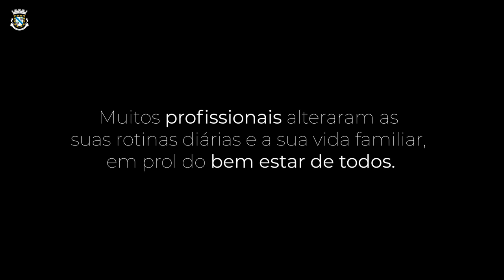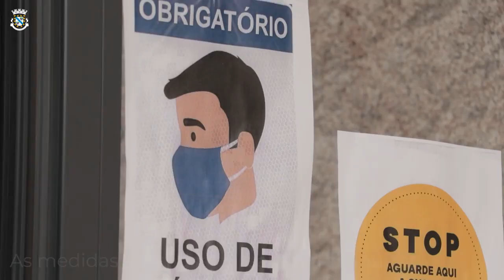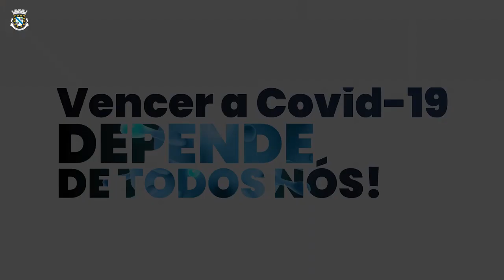Obrigado a todos os profissionais de saúde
- 𝗖𝗢𝗩𝗜𝗗-𝟭𝟵 -

Obrigado a todos os profissionais que abdicaram das suas vidas para combaterem na linha da frente a COVID19.

"A Câmara Municipal de Felgueiras continua a contar convosco, porque ainda é cedo para baixarmos os braços nesta luta contra a pandemia ."